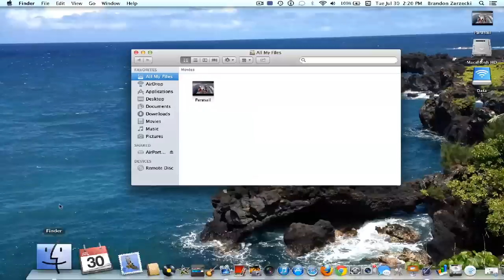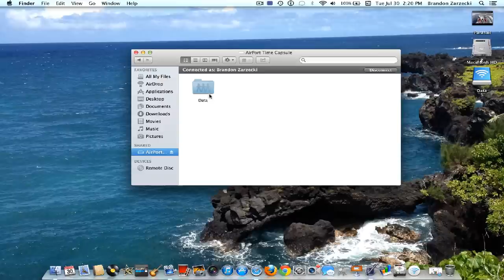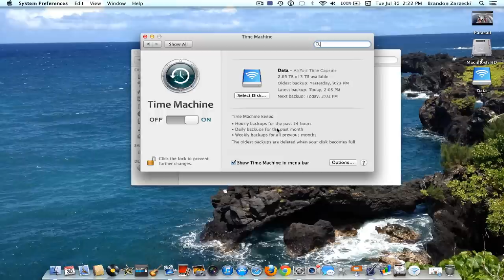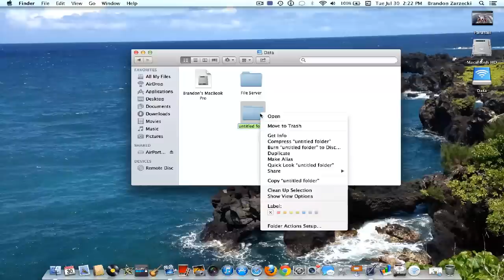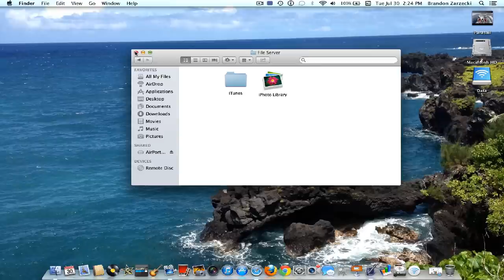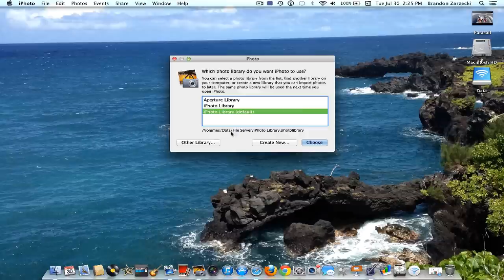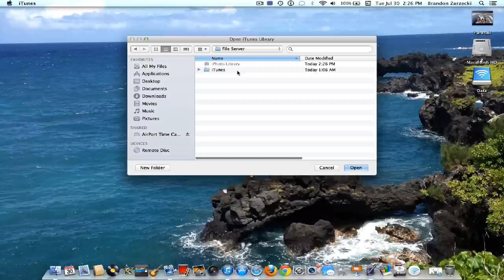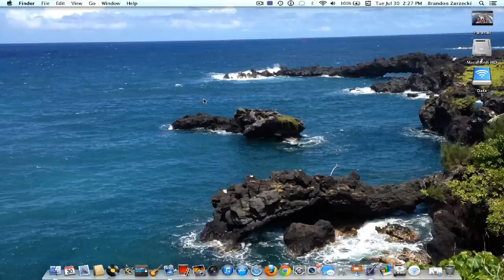How to Setup Time Capsule as File/Media Server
Brandon does an in depth tutorial on how to use the Airport Time Capsule as a media/file server.